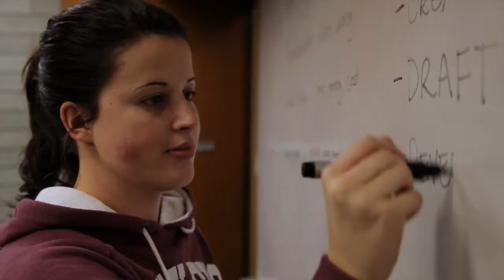Meet the students of UON Global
At the University of Newcastle, Australia, over 6,000 international students come to study from over 100 countries. Meet some of tomorrow's global leaders and hear what they have to say about their time with us...